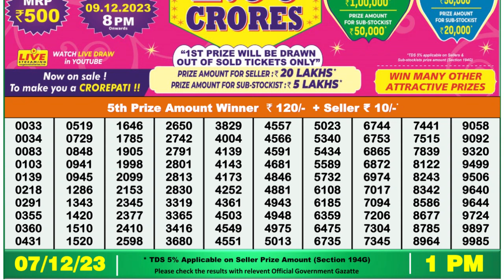🔴 Lottery Sambad Live 01:00pm 07/12/23 Morning Nagaland State Dear Lottery Result Pdf Download